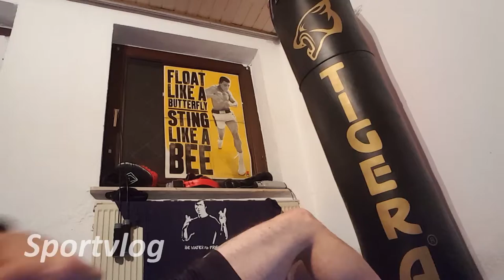Workout bei Gewitter | Sportvlog#109 | Fitness Training Sport Motivation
Heute wieder Training im Sportkeller ... NACHMACHEN!